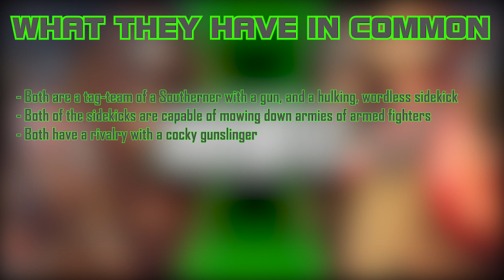Ashe vs Rabid Heavy-Taming Engineer (Overwatch vs Crash Maul) - Different Death Battles Episode 83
Ashe, the outlaw, and her robotic butler-turned henchman, B.O.B.
Cowboygineer, the renegade, and his beast: the Rabid Heavy.

As the old saying says: Opposites attract. Two great examples being a pair of gunslinging Texans with their brutish muscular backup. Gun vs Gun, muscle vs metal, this’ll be one heckuva shootout!
Guidelines of the series:

One: Character’s feats/overall statistics do not play a part in my deciding what matchups I pick. I pick DDB Matchups solely by the similarity of the characters, and the spectacle or uniqueness of the actual battle. If you dislike a matchup because one character in a matchup stomps another, picture the fight as a DBX, or One-Minute Melee, or a show that doesn’t rely on research.

Two: These videos won’t be in any real order of how much I’d like to see a certain fight or the likelihood of it being created. I’m just putting these out there to show some potentially obscure matchups that I think would be fun to see in action.